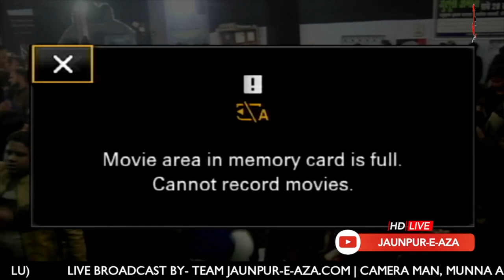Ummul Masyeb Zahra | Juloos-e-Ayyam-e-Fatimiya Jaunpur 2022 | Mohammad Raza Gopalpuri